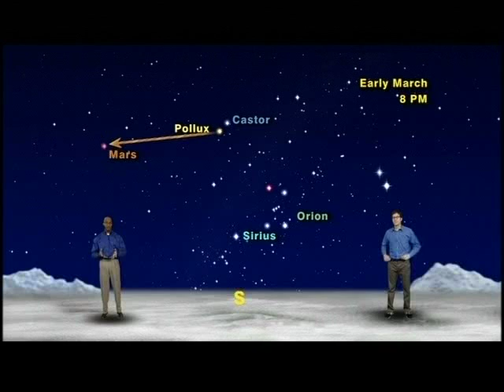Star Gazers 1208M Feb. 20-26, 2012 1 Min.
"How To Find The Gemini Twins And Their Sensational Siblings"